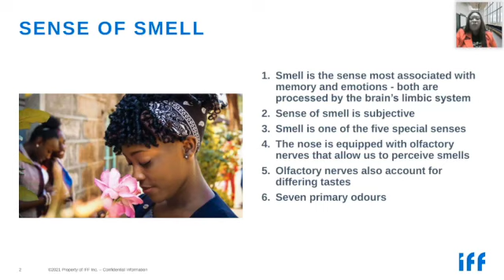5 Minute Preview: Fragrance Basics - Keke Nkgapele - 16 Nov 2022 - SD 480p.mov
Another module from the Society of Cosmetic Chemists South Africa's Cosmetic Science Certificate Course. Keke Nkgapele explains the classification system of fragrances, and more.